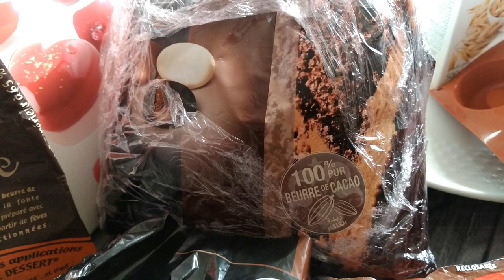كيك أو حلوى الديسباسيتو البرازيلي التي اثارت ضجة بالعالم العربي على طريقتي 👌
السلام عليكم ورحمة الله وبركاته سوف أقدم لكم بحول الله  ديسباسيتو كيك البرازيلي الذي اشعل مواقع التواصل العربية وفعلا كيستحق انكم تجربوه بإضافة تزيده لذة وخفة رهيبة ومذاق خطير ورائع وبطريقة مبسطة /despacito cake
الجينواز:
2بيضات
100غ سكر خشن
80غ دقيق أبيض خاص بالحلويات
1كيس من خميرة الحلويات
1كيس سكر فاني
20غرام كاكاو مر
صوص/كريمة  الكراميل :

60غرام كريمة السائلة
100غرام سكر خشن
30 مللتر ماء
14غ زبدة بحرارة الغرفة
فانيليا
رأس ملعقة  ملح /3غ
360غرام من كريمة الشانتيي السائلة
موس شكولاطه:
50مللتر حليب
250مللتر كريمة الخفق السائلة
نصف ملعقة كبيرة سكر بودرة الناعم
100 غرام شكولا سوداء